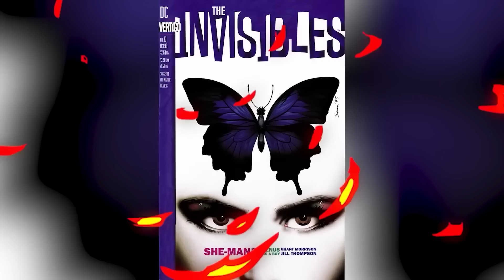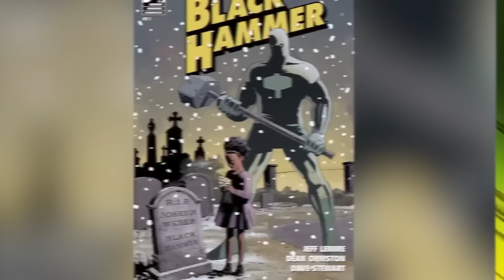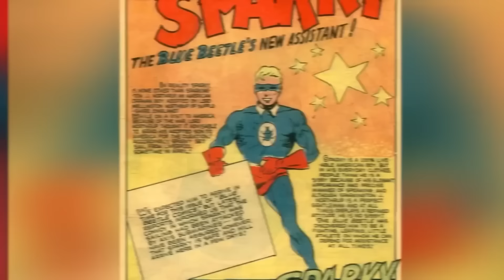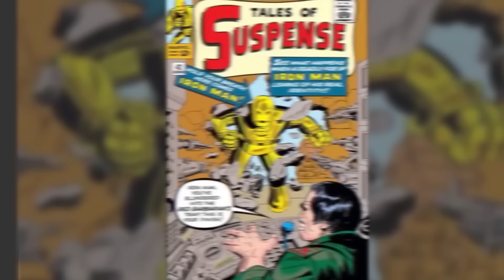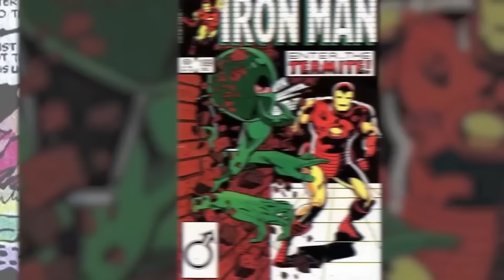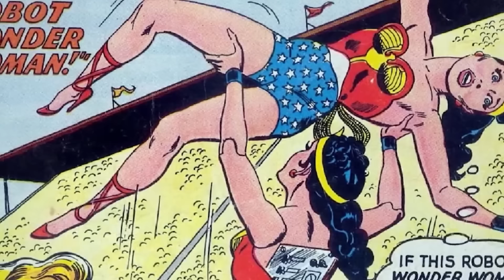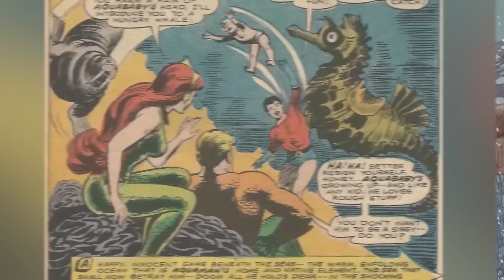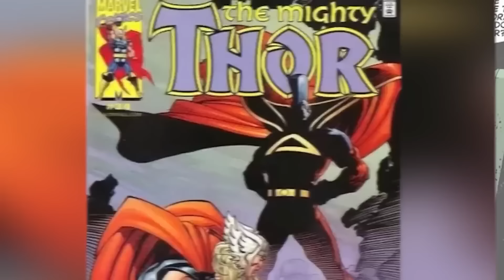Obscure Superheroes & Villains You've Never Seen Before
Get ready to dive into the world of obscure superheroes and villains you've never seen before! From lesser-known Marvel characters to hidden gems in the comic book world, this video will introduce you to some truly unique and fascinating characters. Get your comic breakdown fix with this top ten nerd list of the most obscure Marvel superheroes and villains! Today on Top Ten Nerd, we bring you our comics explained list of the Obscure Superheroes & Villains You've Never Seen Before.

Edited By:
Jennire Narvaez: